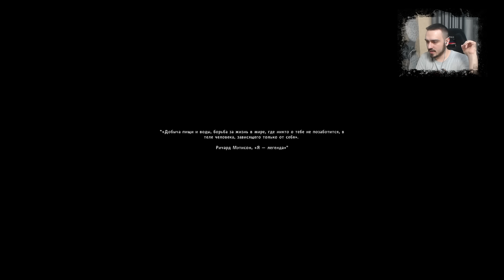САМОЛЁТ. ГОРЫ. ДОМИК ► THE LONG DARK - НЕЗВАННЫЙ ГОСТЬ (18+) СЕРИЯ-1